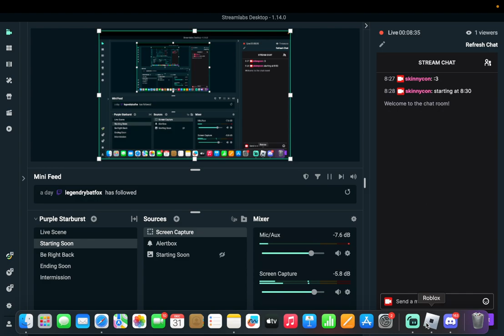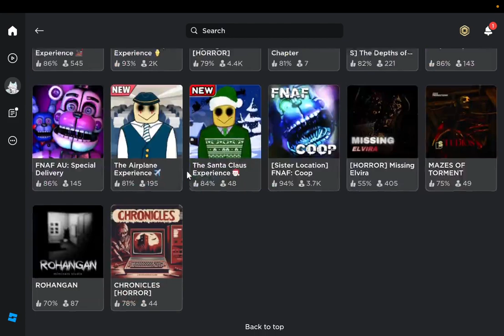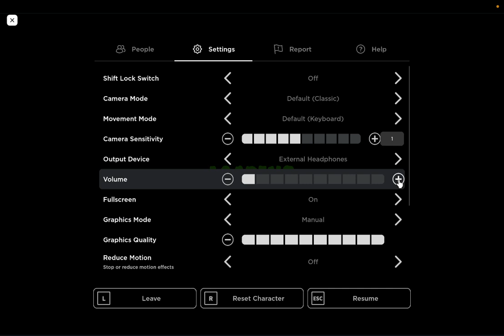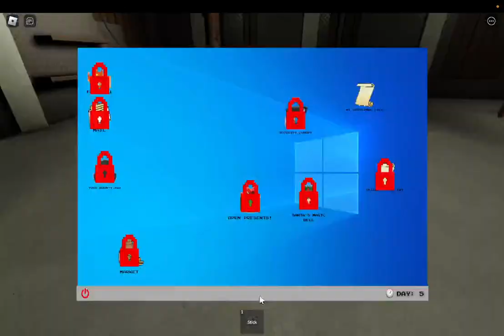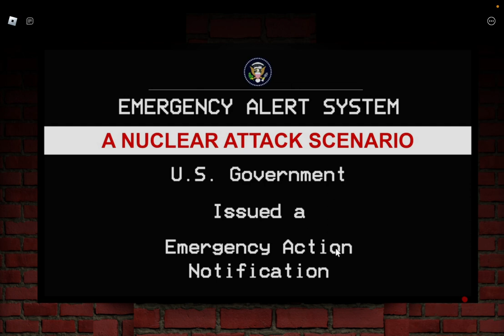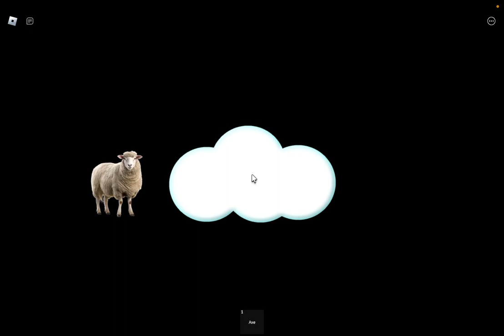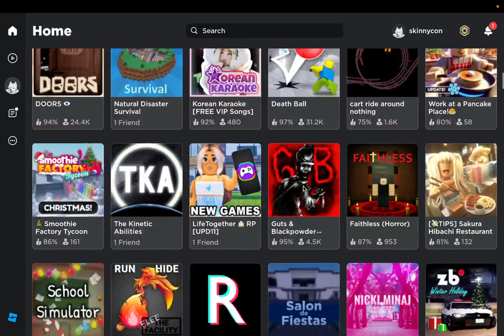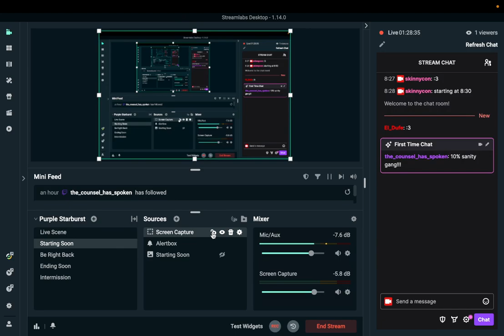playing Roblox :3 (part 1)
Twitch stream - recorded 12/31/2023
I played a few Roblox games with my friend Kevin :3